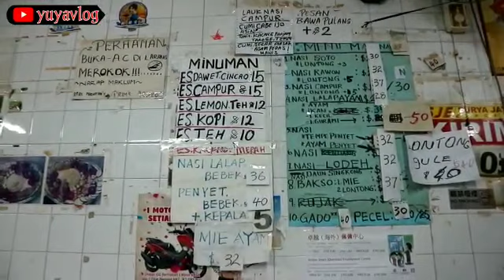TEMPE PENYET+AYAM GORENG||WARUNG KOKO MONGKOK||MURAH&ENAK..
Review tempe penyet + ayam goreng